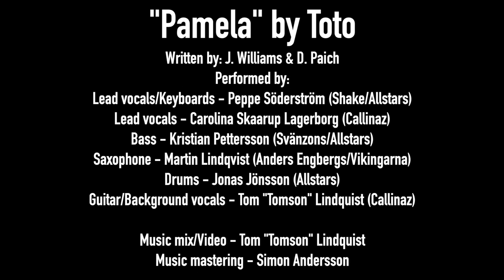Pamela by Toto - Cover by Swedish Dansband´s members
Medverkande:

Sång/Keyboards - Peppe Söderström (Shake/Allstars)
Sång - Carolina Skaarup Lagerborg (Callinaz)
Bas - Kristian Pettersson (Svänzons/Allstars)
Saxofon - Martin Lindqvist (Anders Engbergs/Vikingarna)
Trummor - Jonas Jönsson (Allstars)
Gitarr/Körsång - Tom "Tomson" Lindquist (Callinaz)

Mix/Video - Tom "Tomson" Lindquist
Mastring - Simon Andersson